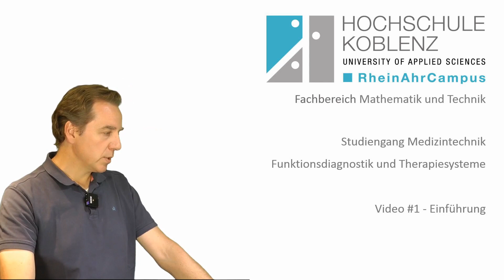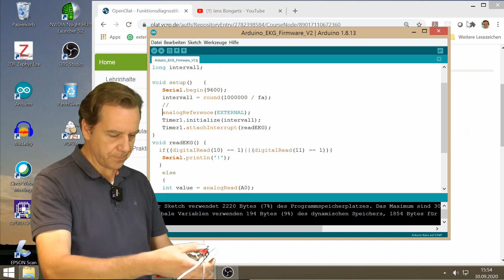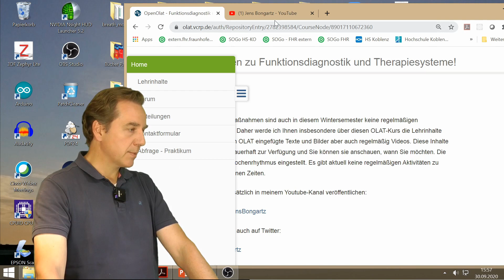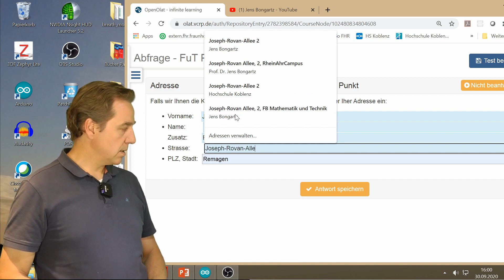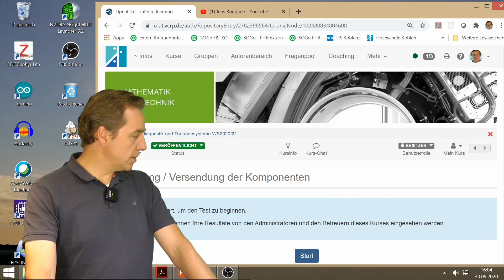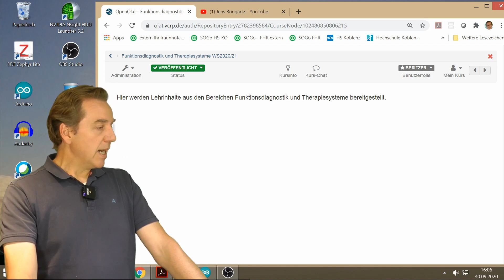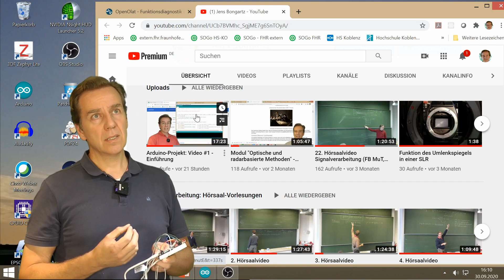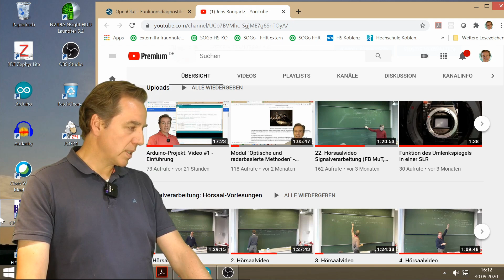Funktionsdiagnostik und Therapiesysteme Video #1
Aufgrund der weiterhin geltenden Hygienevorschriften wird das kommende Wintersemester ebenfalls überwiegend online ablaufen. Daher werde ich neben dem OLAT-Kurs auch regelmäßig Videos zum Modul "Funktionsdiagnostik und Therapiesysteme" veröffentlichen.
In diesem Video geht es vor allem um die Organisation des Praktikums.